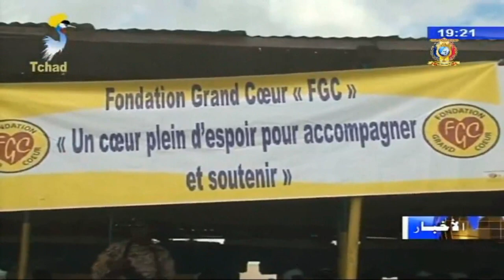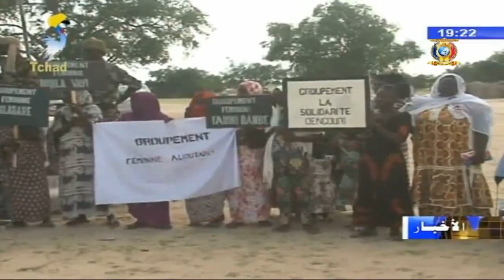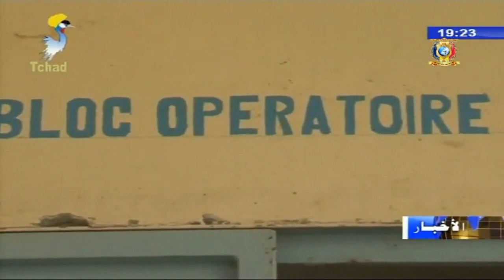مؤسسة القلب الكبير - القافلة الطبية لمرضى العيون بمدينة أنقوري